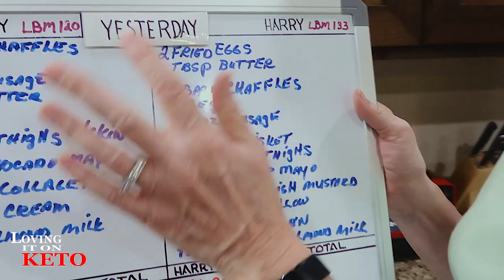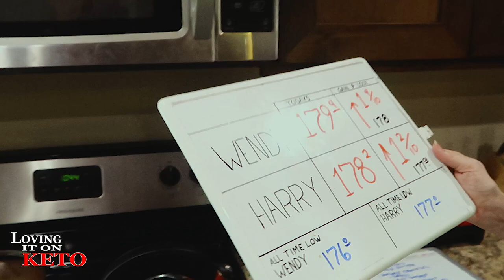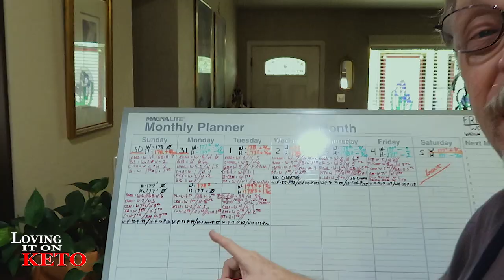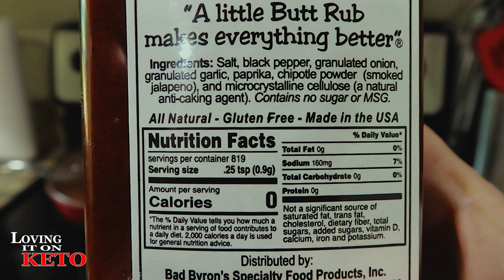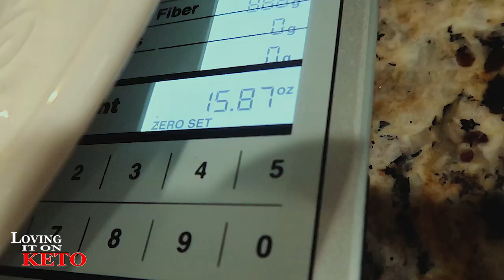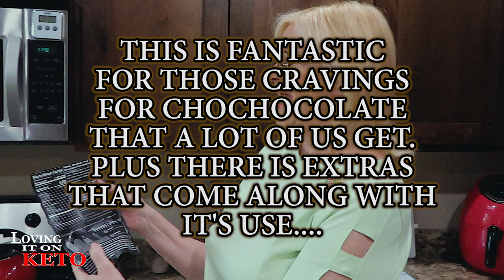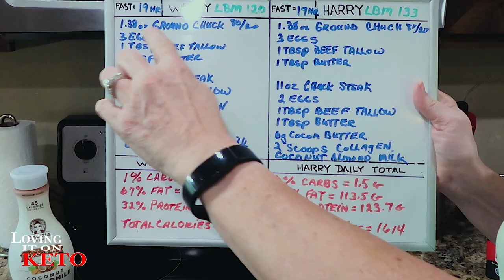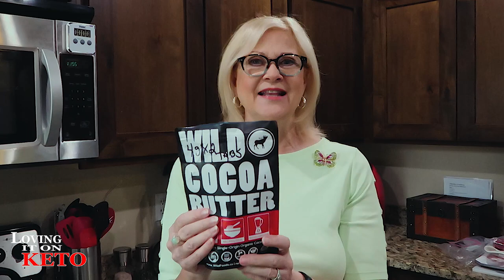CRAVING CHOCOLATE ? EAT THIS FAT AND LOSE WEIGHT / WEIGHT LOSS / KETO DIET / EATING FAT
268 CRAVING CHOCOLATE EAT THIS FAT AND LOSE WEIGHT / WEIGHT LOSS / KETO DIET / EATING FAT. Man sometimes I just really want to have some chocolate, so I found this. You've got to see what I'm using to curve that craving. Come on along.

Chefman Immersion Stick Hand Blender :

(WENYS FAV)
Bonsenkitchen Handheld Milk Frother

eros scale